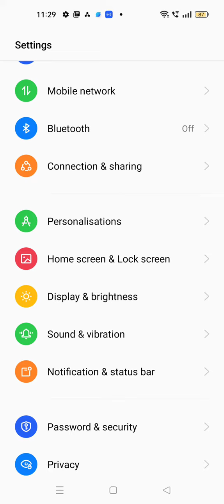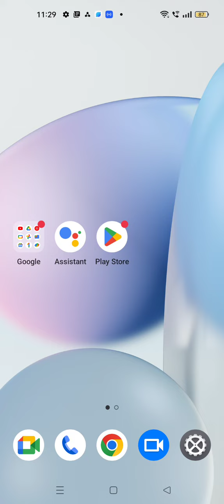Oppo Reno 8T 5G, All Sound Setting ,How To Off Touch Sound In Oppo Reno 8T 5G, System Sound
Oppo Reno 8T 5G, All Sound Setting ,How To Off Touch Sound In Oppo Reno 8T 5G, System Sound Setting In Oppo Reno 8T 5G,

In Oppo Reno 8T 5G, Allsoundsetting , Systemsound Setting In Oppo Reno 8T 5G, Screen Touch Sound